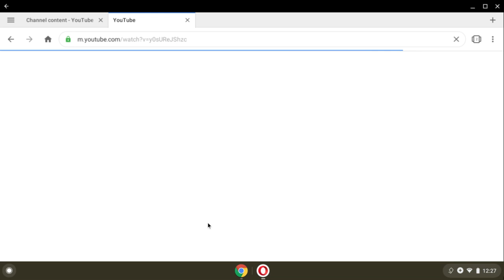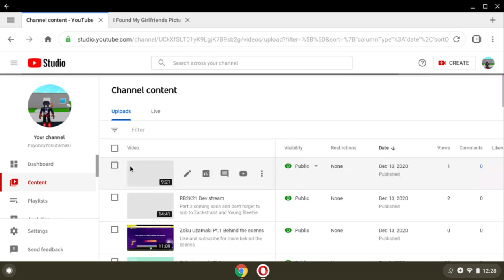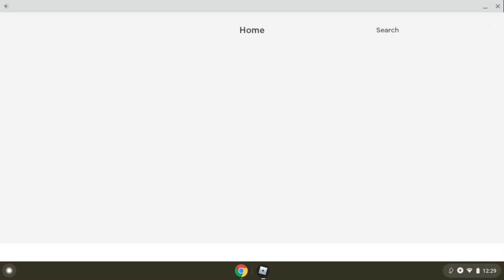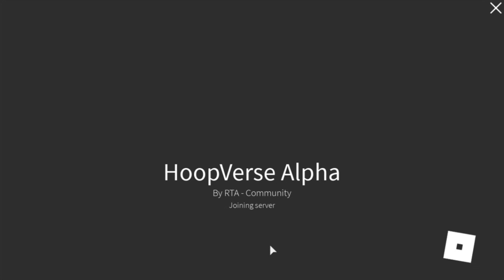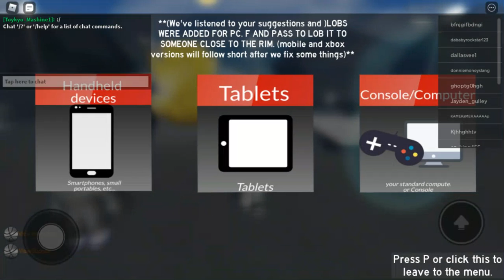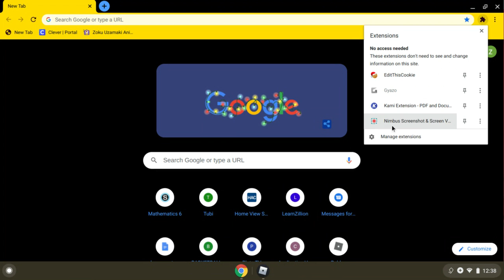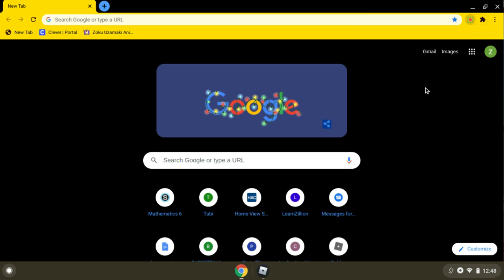(TOOK THIS MAN ANKLE SOUL) 1v1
I tried to play the HoopVerse Pro-Am but server was broke so I just 1v1 a random.